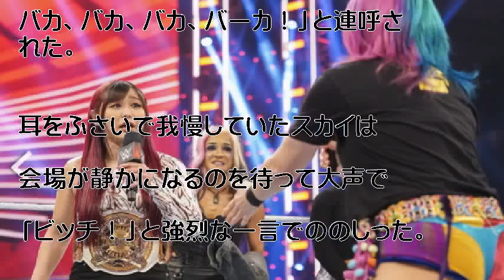【WWE】イヨに強力助っ人リプリー加入、メンバー５人そろう シングル戦にも勝利し勢い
「漆黒の逸女」イヨ・スカイ（紫雷イオ）が前24／7王者デイナ・ブルックとのシングル戦を制し、プレミアム・ライブイベントのサバイバー・シリーズ大会～ウォーゲームズ（26日、米マサチューセッツ州ボストン）に向け、はずみをつけた。同大会で金網に囲まれた2つのリングで行われる5対5女子ウォーゲームズ戦を控える。

引用元
Yohooニュース

画像

音楽、
天安門事件
Ebina Shinichi